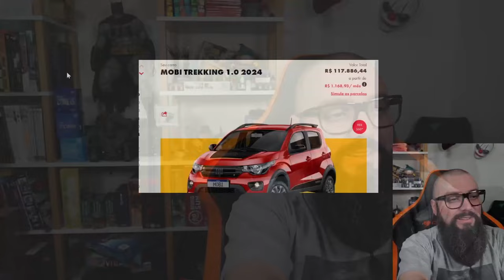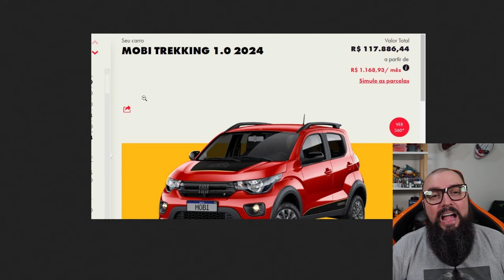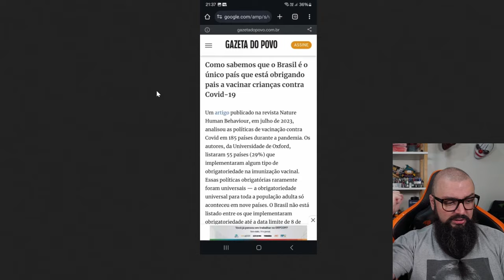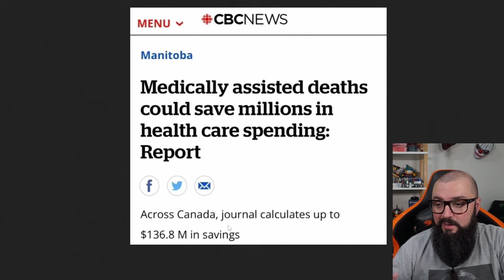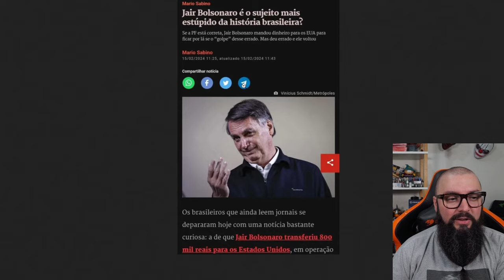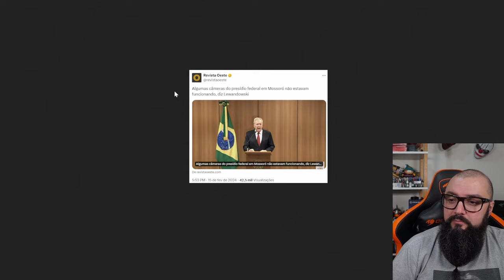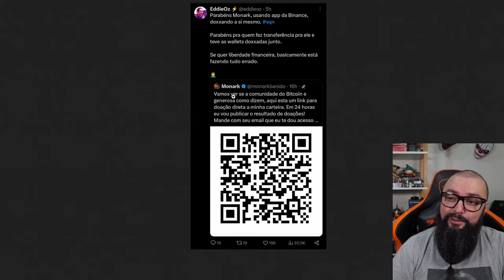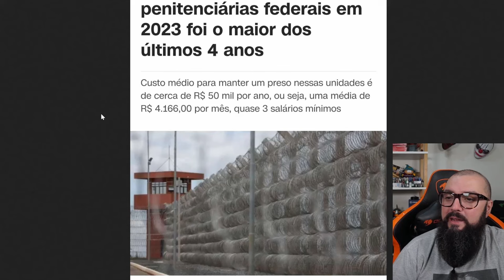Fazuelly News #76 - Bolsonaro Levou Dinheiro para os EUA!